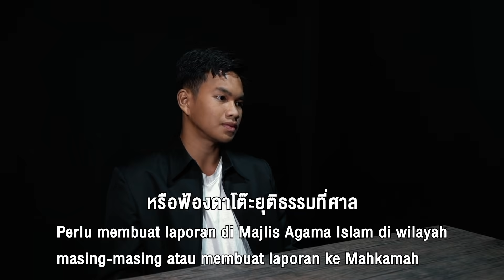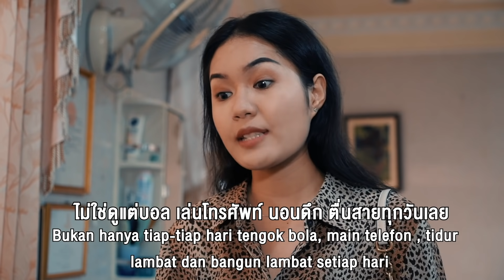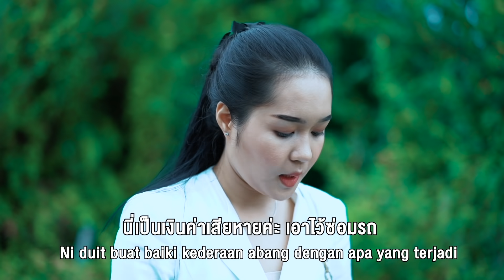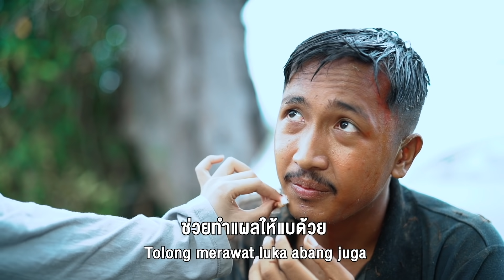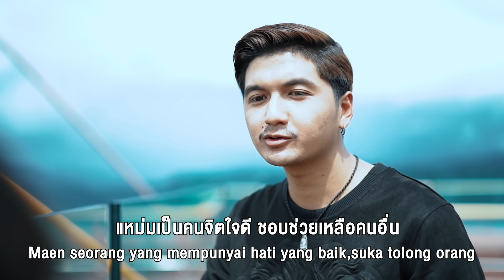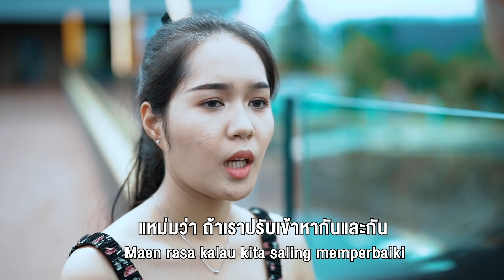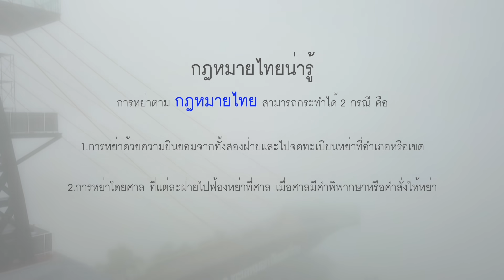หนังสั้น เรายังรักกันอยู่ไหม Adakah cinta Shortfilm (Malay Sub)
นำแสดงโดย มะกาแจ กะฟาตี นิว และมัสยา

กระทรวงยุติธรรม คณะวิทยาการอิสลาม ม.อ.ปัตตานี